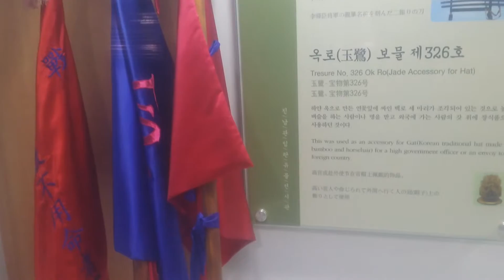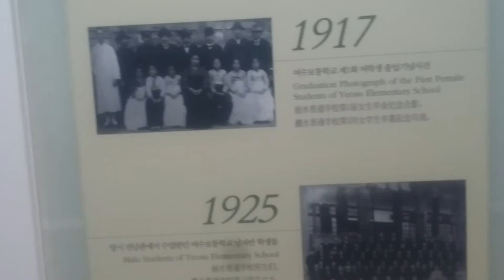여수진남관유물전시관